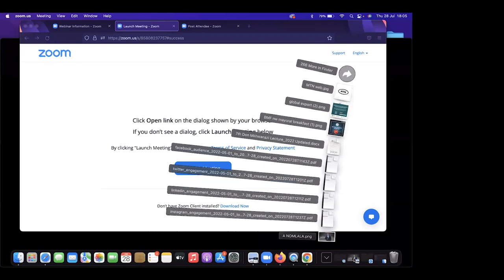7th Annual Don Mkhwanazi Lecture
Presented by Bonang Mohale